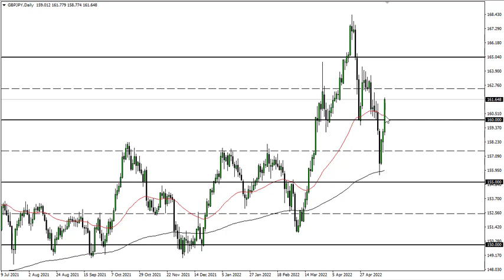GBP/JPY Technical Analysis for May 18, 2022 by FXEmpire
The British pound rallied significantly during the trading session on Tuesday to wipe out the Japanese Yen yet again. At this point, the market looks as if it is trying to continue the longer-term uptrend.